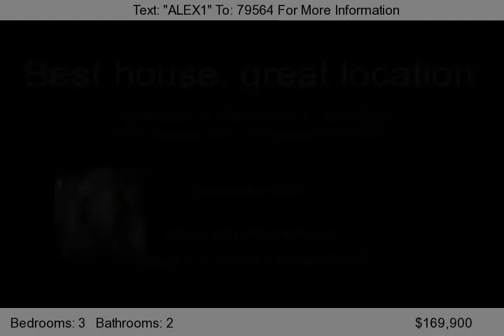2202 Heavner Rd., Lincolnton, NC 28092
Beautiful home in a nice subdivision with no HOA fees! 3 Bedroom, 2 bath and a bonus room, elegant fireplace, lots of closet space, and a wonderful view of a private pond for some recreational times or have coffee at the deck while you relax!...